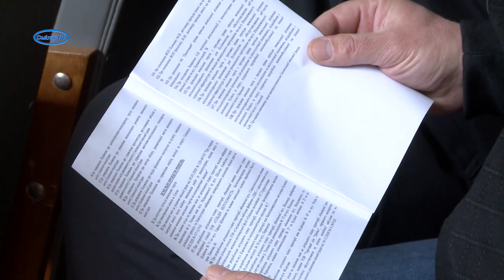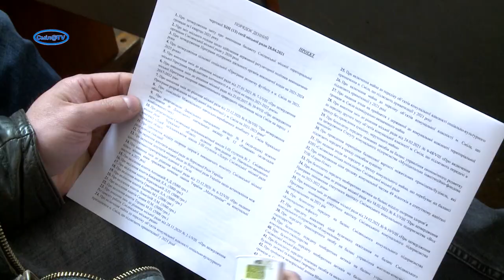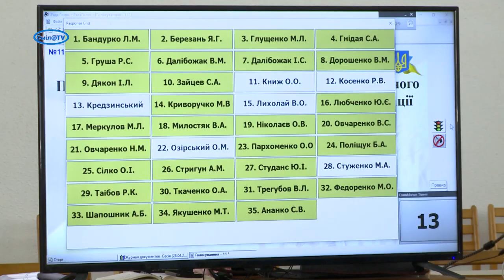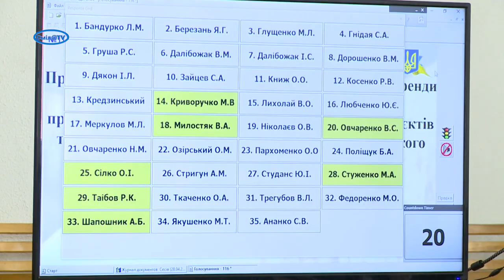Конструктивно про головне: сесія міськради затвердила понад 100 проектів рішень